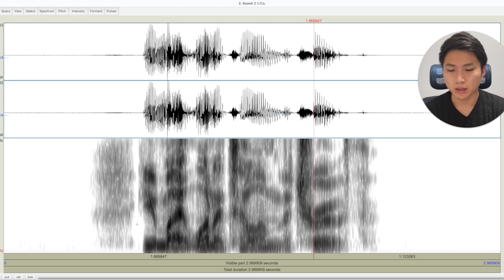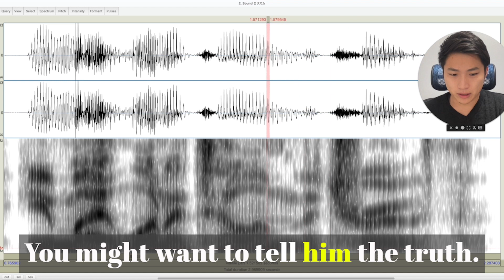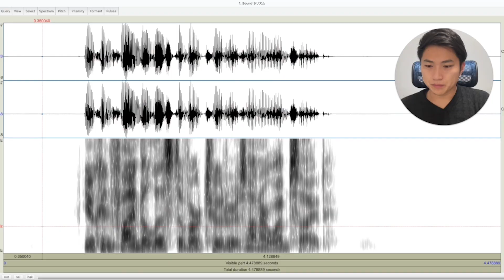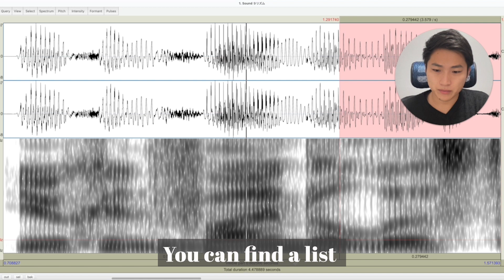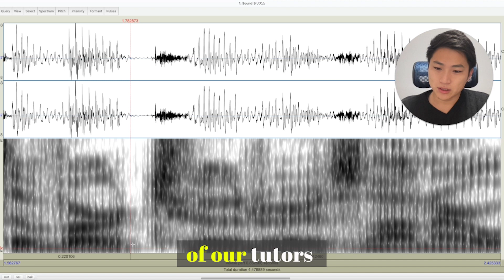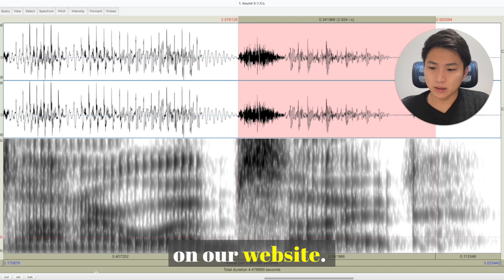英語のリズムを徹底解剖！英語が速いと感じる原因とは？？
✔️3日間連続でディクテーションの課題を配信
✔️母音・子音の全46音の発音一覧表・イラスト＆音声つき
✔️発音の全体像を「60分」ですべて学べる発音解説動画

★プロズ発音ジム選べる３つのコース★

1️⃣オンラインコース（全レベル対象）
月額¥2,200で、体系的に解説された全208本の動画が見放題！

2️⃣個別レッスンコース（全レベル対象）
週一回50分のパーソナライズされたレッスンで発音上達を目指します！

3️⃣基礎マスターコース（初級〜中級向け）
最短10週間で発音とリスニングの基礎を学習し、音の捉え方を根本から変えることを目指します！

‹経歴›18歳まで青森の田舎で育ち、高校卒業後アメリカに4年間留学。TESOL（英語教授法）を専攻し、音声学や第二言語習得などの学問から英語の実践的な教え方を学ぶ。教職を目指していたが、発音の大切さを海外生活から痛感し、日本での発音教育の充実を目指し発音トレーナーとして活躍している。